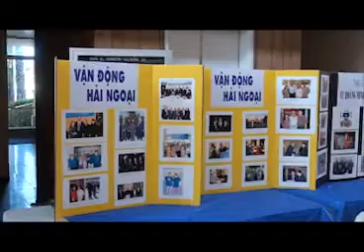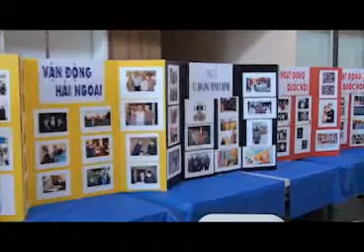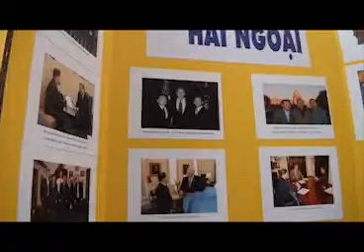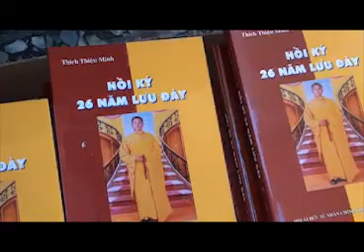Ky Niem 6 nam Phuc hoat Dang Dan Chu